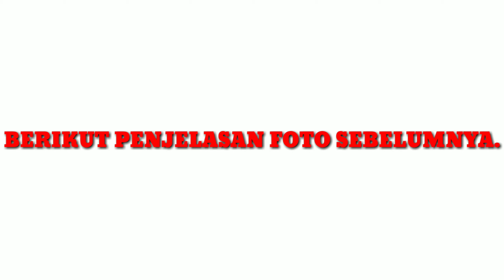INI IKAN MENYAMBAR PANCING YG TIDAK SEMPAT TEREKAM KAMERA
Hallo teman teman apa kabar semuanya, mohon maaf vlog kali ini Trike tdk sempat terekam kamera karena hujan, setelah hujan pancing saya disambar ikan BLUEVIS, AL hasih ikanya kena Alhamdulillah, itu saja penyampaian saya terimakasih.

Instagram, follow ya, @jumhadi 716